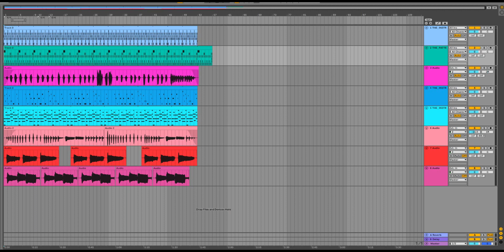Sukukokouskantaatti ver 20230528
Sukukokouskantaatti Nenossuvun sukukokousta varten Kitee-Tohmajärvelle. Soveltuu myös yhteislauluun. Reippaasti House-henkinen kaksiminuuttinen.